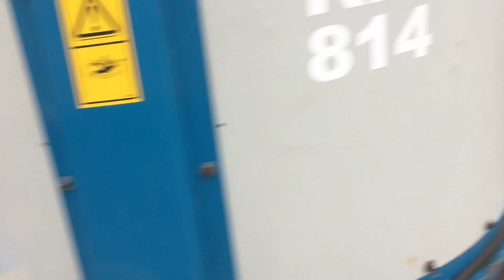Kidd 814 Straw Chopper. Hydraulic Rotating Tub. Variable Speed.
For Sale @derbyshiresfarm